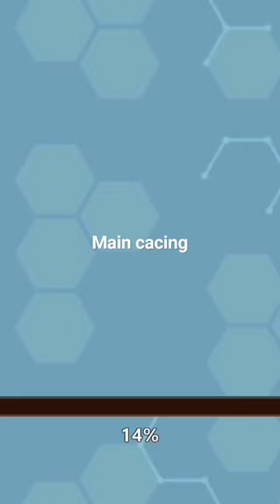19 Maret 2024